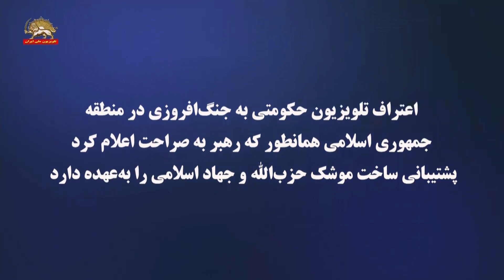اعتراف تلویزیون حکومتی جمهوری اسلامی پشتیبانی ساخت موشک حزب‌الله-۲۶ اردیبهشت-۱۴۰۲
صادق کوشکی ازعوامل اطلاعاتی رژیم آخوندی در یک گفتگو با تلویزیون حکومتی به نقش مخرب و جنگ افروزانه رژیم آخوندی در منطقه اعتراف کرد و گفت: «با الگویی که ما توی حزب‌الله داشتیم دیدیم موشک سلاح بازدارنده است با کلاشینکف نمی شه جنگ رژیم صهیونیستی رفت آموزش‌هایی به این بچه‌ها داده شد بواسطه حزب‌الله که اینها شروع کردند با لوازم بسیار اولیه حالا فیلمهایش هست کاش یک روزی این فیلمها از جمهوری اسلامی پخش بشه که اینها دارند با میل گاردان ماشین و با لوله‌های مثلا چدنی فاضلاب موشکهای دست سازی می‌سازند که این موشکها اول بردش ۸۰۰ متر است بعدش میرسه کم کم زیاد میشه تا هشت کیلومتر اینجا باید یاد بکنیم از همه تلاشی که آقای سلیمانی کرد شهید سلیمانی با پشتیبانی جدی بچه‌های حزب‌الله که اینها تبدیل شدند به مجموعه هم بچه‌های جهاد اسلامی هم بچه‌های حماس الآن کلکسیونی از موشکهای بسیار متنوع را دارند می‌سازند اما با افتخار اعلام می‌کنیم که جمهوری اسلامی همان‌طور که رهبر انقلاب به صراحت اعلام کرد پشتیبانی فنی و آموزشی این مسأله را بعهده دارد».